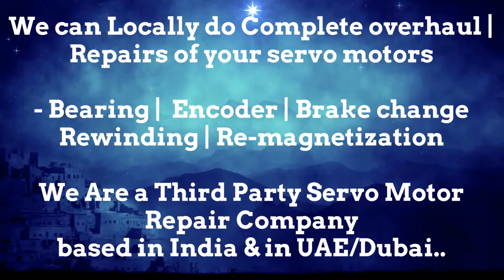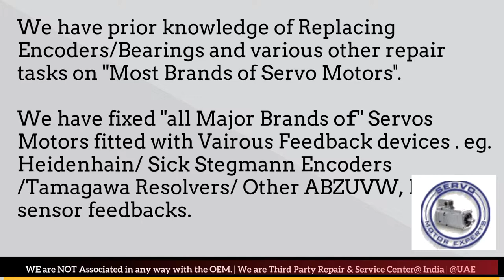Haas Automation CNC Servo Motor Repair, Encoder Repair,Install Encoder, Encoder Alignment Adjustment